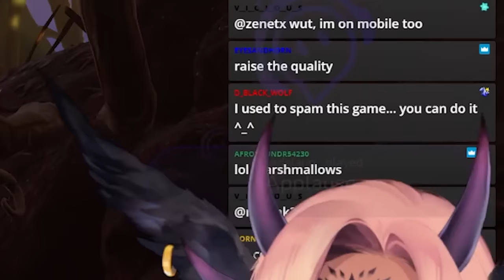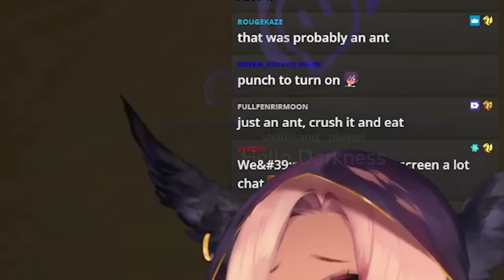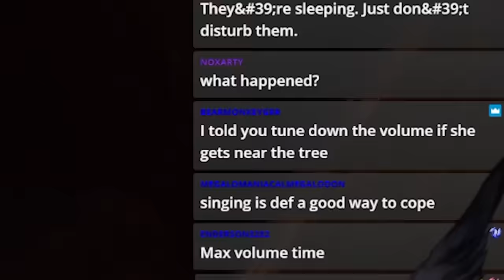ARACHNOPHOBIC VTUBER PLAYING GROUNDED!